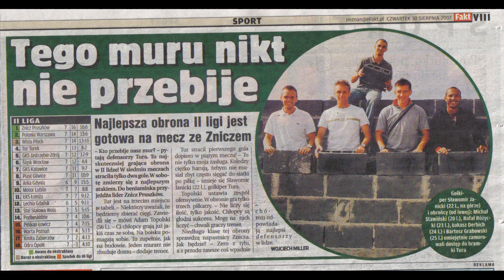Bartosz Grabowskig w obiektywie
Bartosz Grabowski kariera zawodnika:
Tur Turek
Warta Sieradz
Kasztelania Brudzew
LKS Ślesin
KKS Kalisz
Jutrzenka Warta
Tur 1921 Turek
pilka.turek.pl